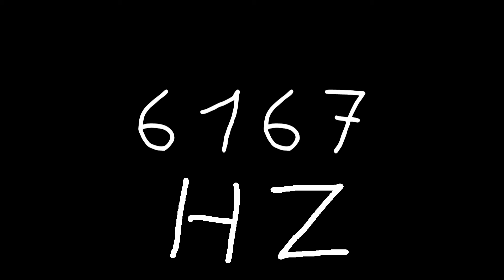6167 hz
Just sound.

chords
sounds
noise
tone
noises
tones
audio
wave
waves
sin
sine
sinus
sinoid
heart
heartbeat
resonancy